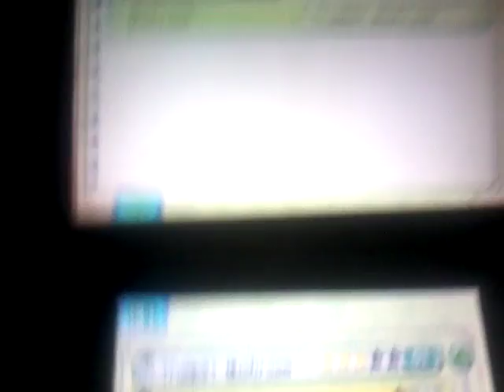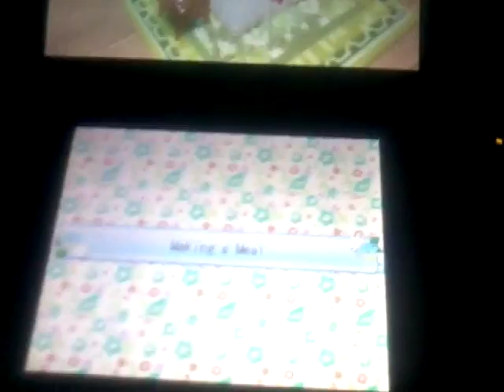Eating lunch with family in harvest moon a new beginning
The family is getting ready to eat and my player usually cooks the food. Neil is not exactly a happy person -_-.  Sorry if you can't understand my voice.